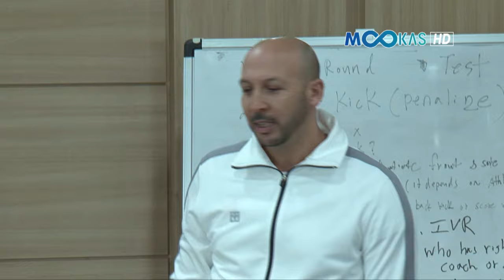[무카스 TV] 태권도 발전을 위한 WTF 코치 포럼!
2016 리우 올림픽에서 우수성적을 낸 한국의 박종만 감독을 비롯한 세계 24개국에서 24명 지도자가 참가, 오는 21일까지 태권도 발전 방향과 새로운 경기 룰 개발에 다양한 의견을 개진한다.

지금부터 [무카스 TV]에서 그 현장을 만나보자!